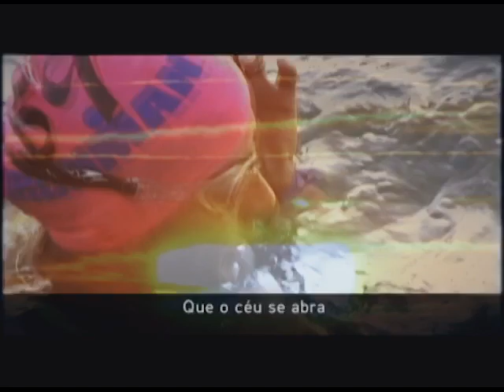Triatleta mais Constante do mundo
“A Fernanda tem uma força surpreendente para terminar todas as provas que fez aqui.
Quando você vê alguns dos melhores triatletas deixarem de completar essa prova, isso pode consumi-lo por muito tempo.
O fato dela se manter tão consistente no Ironman do Havaí, ela certamente carrega muita espiritualidade dessa ilha, muita paz e muito amor e é isso que precisa para terminar.”
Capítulo do documentário “Espírito Campeão” de 2005 .